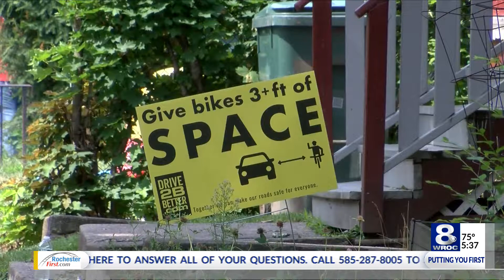Group urges drivers to slow down and watch for pedestrians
We're only a couple weeks away from the back to school hustle. A local organization is reminding people about the dangers of distracted driving.